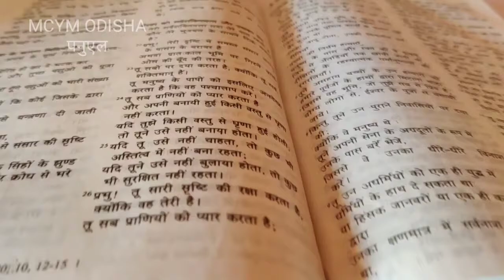Hindi Sunday Sermon: Mt. 16:13-23, Koodosh Eetho Sunday (कूदोश ईत्तो रविवार) by Rev.Fr. Jolly Philip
It is a beautiful Hindi Sunday Sermon delivered by Rev. Fr. Jolly Philip Karimpil, Professor of Malankara Major Seminary Trivandrum.